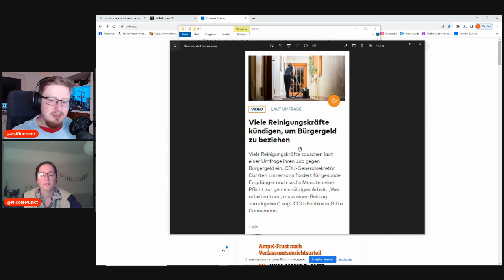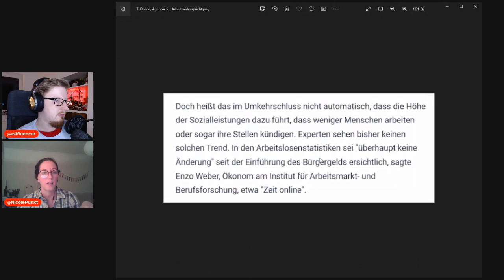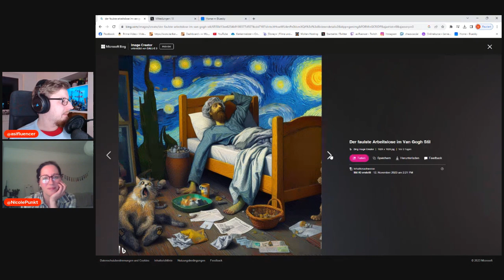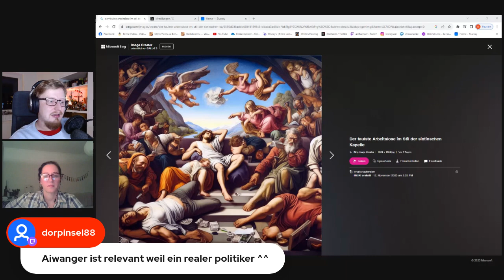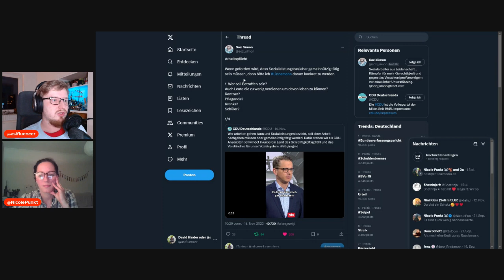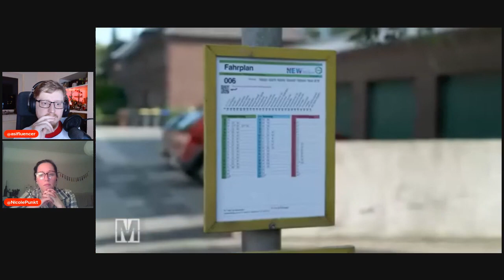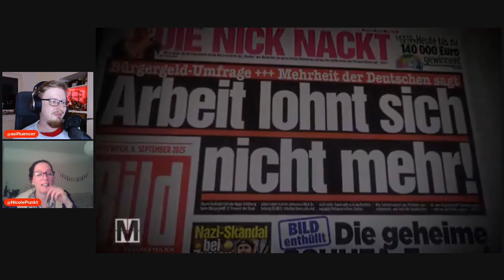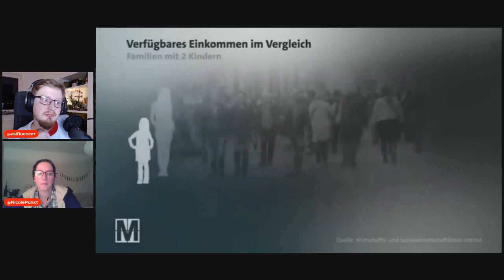SOZIALKLIMBIM Ep 02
In der zweiten Folge sprechen wir über DIESE FAULEN ARBEITSLOSEN!einself! Dazu schauen wir Ausschnitte aus
sowie
Selbstverständlich wählen wir auch wieder unseren Liebling des Monats!

Max Uthoff über Hartz IV Empfänger (Update Sept. 2015)